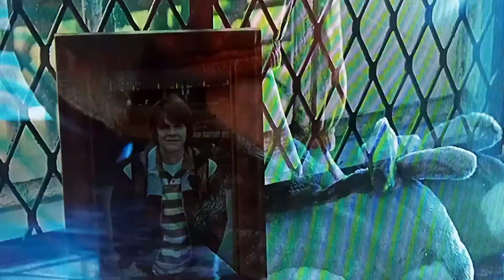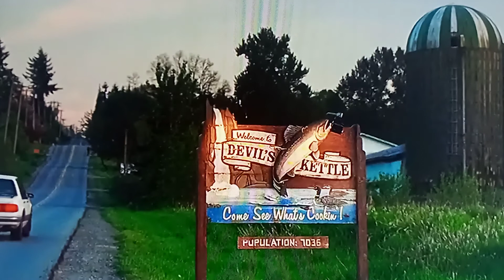JENNIFER'S BODY "Opening Scene"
Movie clip uploaded from (123movies)Keepthedreamalive